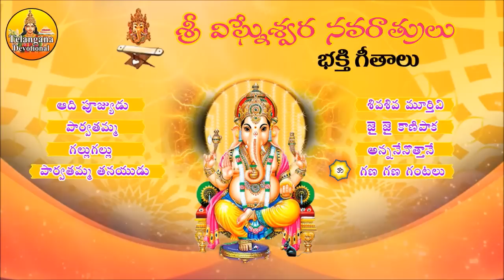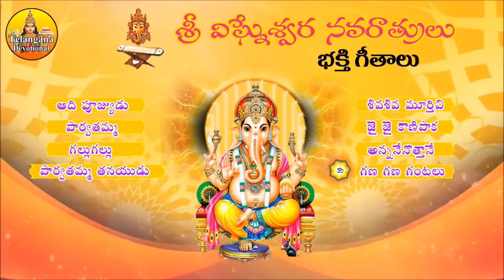2024 Vinayaka Chavithi Special Songs | New Ganapathi Songs Telugu 2024 | New Ganesh Songs 2024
2024 Vinayaka Chavithi Special Songs | New Ganapathi Songs Telugu 2024 | New Ganesh Songs 2024